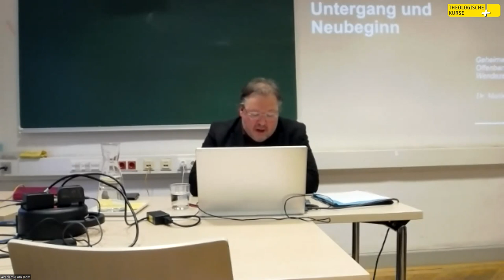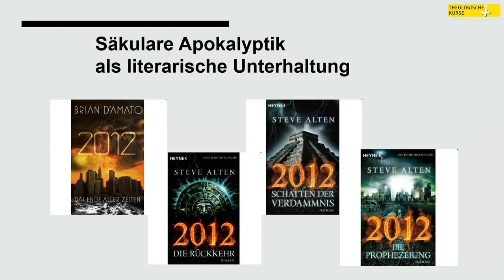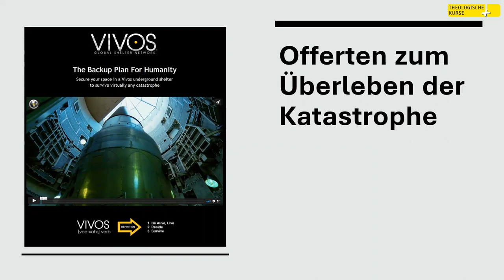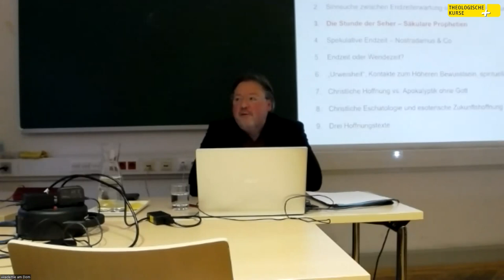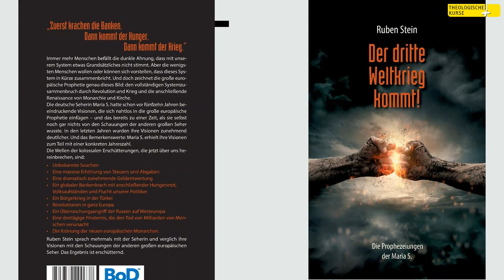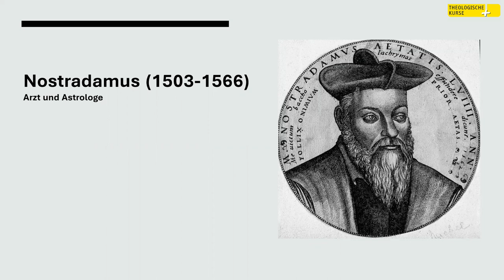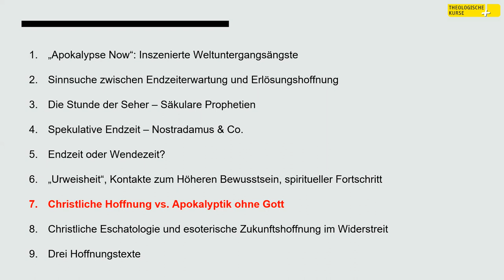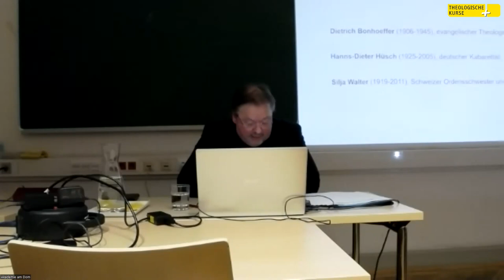Matthias Pöhlmann: Katastrophen, Untergang und Neubeginn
Mittwoch, 30. März 2022, 18:30 - 20:00 Uhr
Kirchenrat Pfr. Dr. Matthias Pöhlmann
Beauftragter für Sekten- und Weltanschauungsfragender Evangelisch-Lutherischen Kirche in Bayern

In Krisen- und Übergangszeiten haben selbsternannte Nostradamus-Interpreten, Neuoffenbarer und esoterische "Überwisser" Konjunktur. Ihre oft unterschiedlichen Botschaften kreisen um angeblich tiefere Einblicke in das Weltgeschehen, das Ende der Geschichte und um eine goldene Zukunft. Was macht solche Botschaften attraktiv? Worin liegen mögliche Gefahren? In dem Vortrag werden verschiedene Entwürfe vorgestellt und historisch wie theologisch eingeordnet.